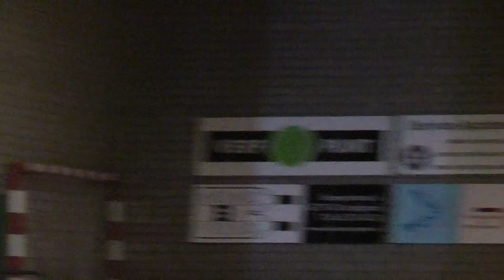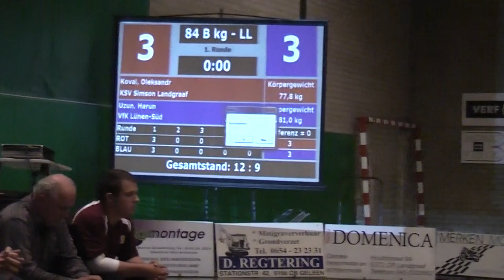Oleksandr Koval-Harun Uzun 84kg FS